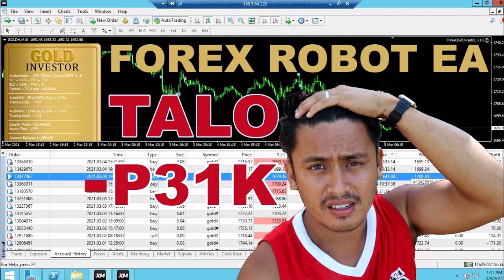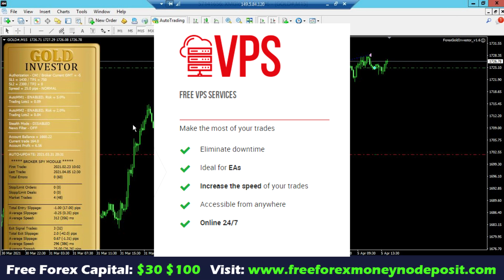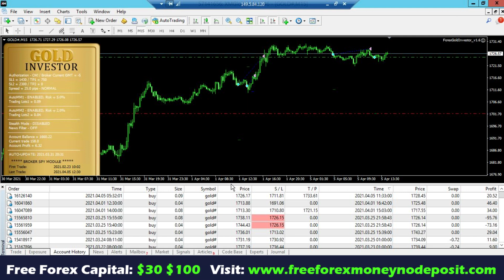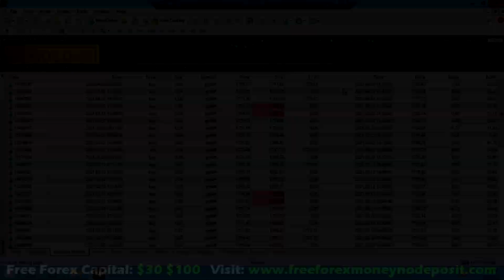Forex Trading Robot (Gold Investor) 2nd Update - 1 Month and 2 Weeks Auto Trading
How to Setup Free VPS and Install Forex Trading Robot (EA) TAGALOG

forex robot empire review
forex robot free
forex robot nation
forex robot ea
forex robot trading 2020
forex robots that really work
forex robots make more money
gold investor ea
gold investor
gold investors see challenges ahead
gold investors guide
heera gold investors
michael gentile gold investor
david hunter gold investors
investor crate $50 gold
popular investor gold
investor crate gold starter pack
innocent investor gold
gold janardhan investor
investor crate $1000 gold
investor crate gold
forex robot
forex robot empire
forex robot review
forex robotron
forex robot scams
forex robot philippines
gold investor ea
gold investors
gold investor relations
gold investors in dubai
gold investor llc
gold investors list
gold investor news
gold investors in canada
gold investor forum